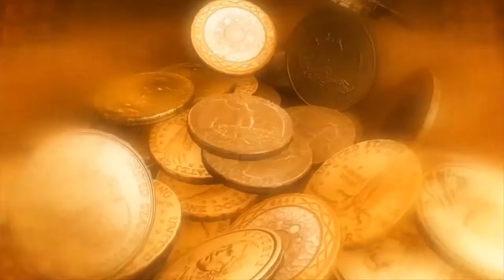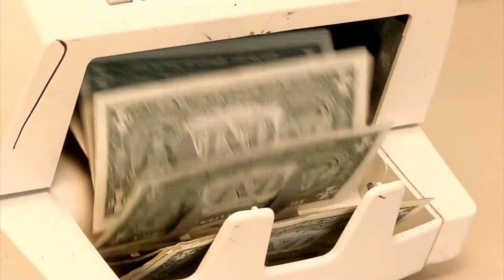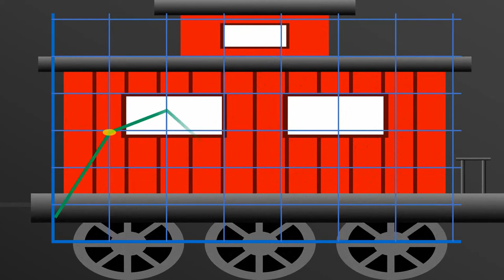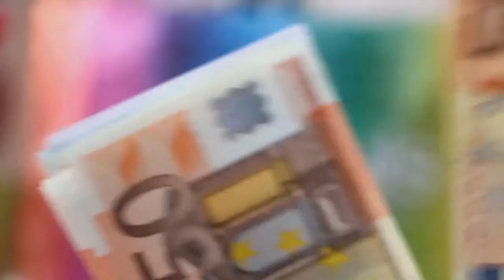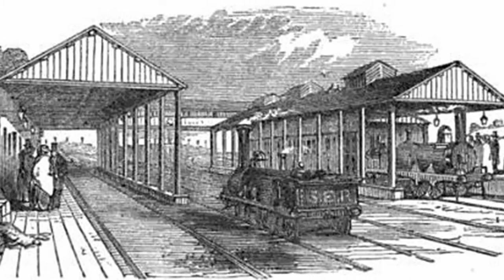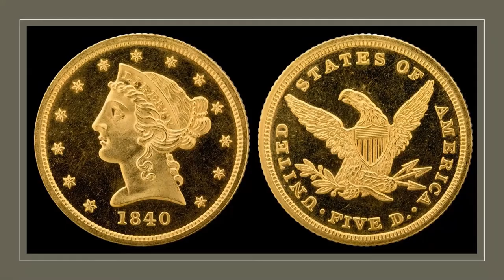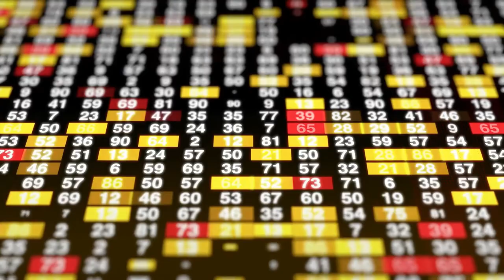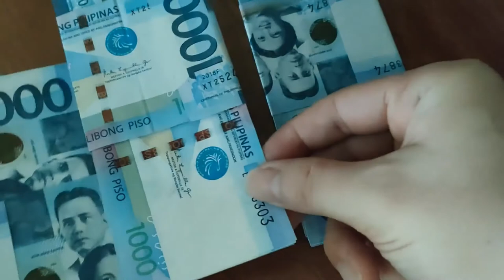ANG KAUNA-UNAHANG TRAIN ROBBERY NA NANGYARE SA KASAYSAYAN | The Great Train Robbery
Sa videong ito ay ibabahagi ko sa inyo kung papaano pinlano at isinagawa ang kauna-unahang train robbery sa kasaysayan.

ATTRIBUTIONS:
*THE FIRST GREAT TRAIN ROBBERY
*How Is A Combination Lock Made? | How Do They Do It?
 DISCOVERY CHANNEL UK
*The London Brighton and South Coast Railway station c. 1853
By Unknown author - Railway Gazette 11 Dec 1936 copied from original print c.1853, Public Domain,
*Folkestone east railway station
*BANK OF FRANCE
By No machine-readable author provided. - No machine-readable source provided.
*gold sovereign
By National Museum of American History - National Numismatic Collection, National Museum of American History, Public Domain,
*ARRIVAL OF BOAT FROM BOLOUGNE
*FOLKESTONE HARBOUR
*shot tower, Lambeth
By Thomas Hosmer Shepherd - This file is from the Mechanical Curator collection, a set of over 1 million images scanned from out-of-copyright books and released to Flickr Commons by the British Library.View image on FlickrView all images from bookView catalogue entry for book., Public Domain,
*lead shot
*Redhill and Reigate station c.1853
By George S. Measom - The official illustrated guide to the South-Eastern Railway and all its branches W.H. Smith,, Public Domain,
*agar waiting at the London bridge station for news of the train
By Percy Cruikshank - (1857) A Full Report of the Great Gold Robbery, London: H. Vickers, Public Domain,
*wedges
*AMERICAN GOLD EAGLES
By US Mint (coin), National Numismatic Collection (photograph by Jaclyn Nash) - National Numismatic Collection, National Museum of American History, Public Domain,
*WAX SEAL-EDITED (BACKGROUND REMOVED)